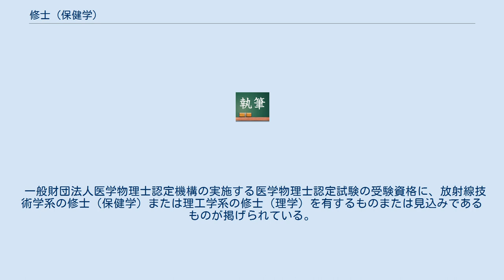修士 (保健学)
修士（保健学）（しゅうし ほけんがく）は、修士の学位であり、保健学（医学・医療系の学問体系の中における臨床検査学、放射線学、看護学、リハビリテーション科学など）に関する専攻分野を修めることによって、当該大学の大学院より授与されるものである。
 日本では主に、修士（保健学）の学位は医学部保健学科を設置した大学の大学院修士課程によって授与される。
医学部医学科が医師を養成する学科であるのに対し、医学部保健学科は俗に「コメディカル」と呼ばれる臨床検査技師、診療放射線技師、看護師（あるいは保健師や助産師）、理学療法士、作業療法士などを養成する学科であるため、修士（保健学）の学位取得者は、これら医療系の資格所有者であることが多い。
また、看護学分野については修士（看護学）を授与する大学もある。
 保健学修士の上に位置づけられる学位として、大学院博士課程の博士（保健学）、下に位置づけられる学位として、大学（四年制大学）の学士（保健学）がある。
博士および学士も修士の学位と同様に、大学によって名称に多様性がある。
 一般財団法人医学物理士認定機構の実施する医学物理士認定試験の受験資格に、放射線技術学系の修士（保健学）または理工学系の修士（理学）を有するものまたは見込みであるものが掲げられている。